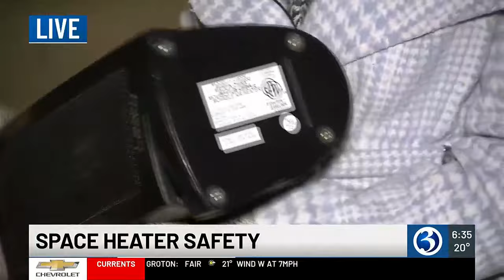VIDEO: How space heaters can become fire hazards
Safety experts said it was best to think of a space heater like a child in that it shouldn’t be left unattended.